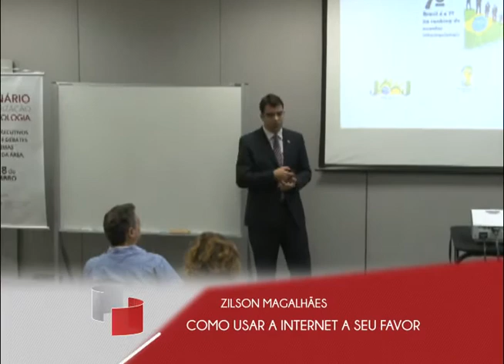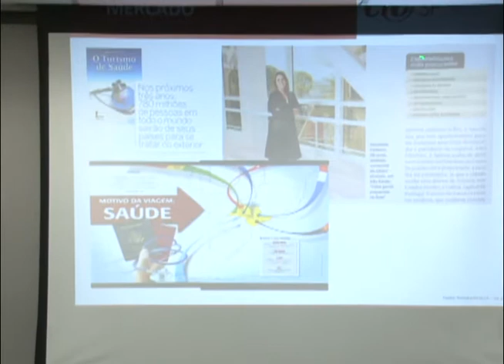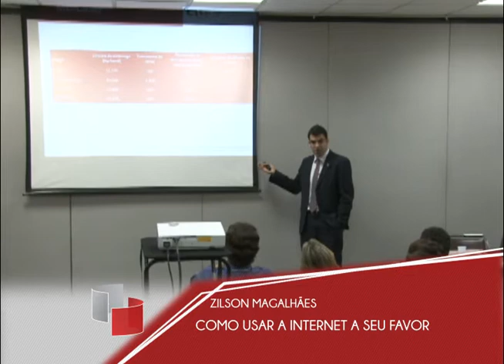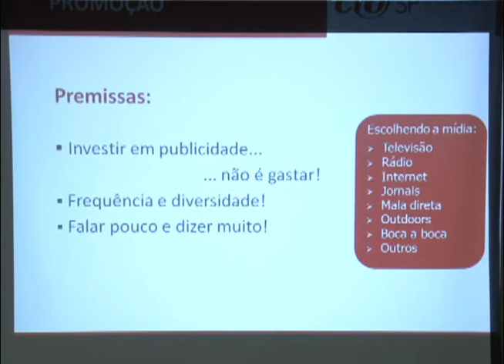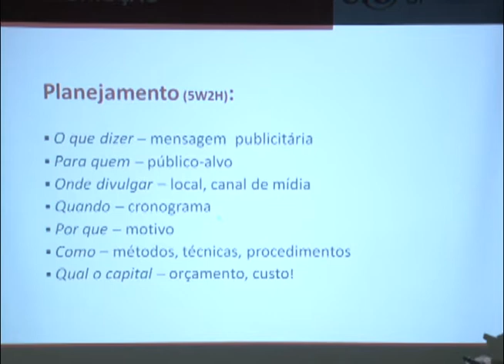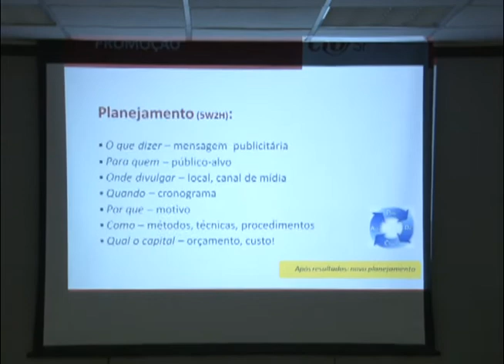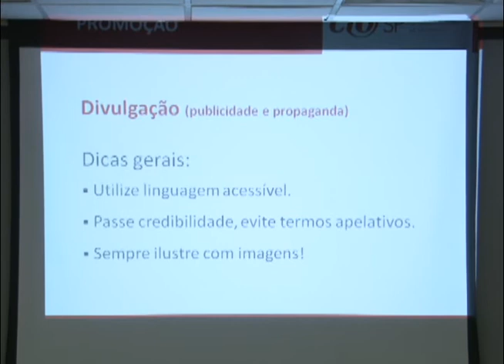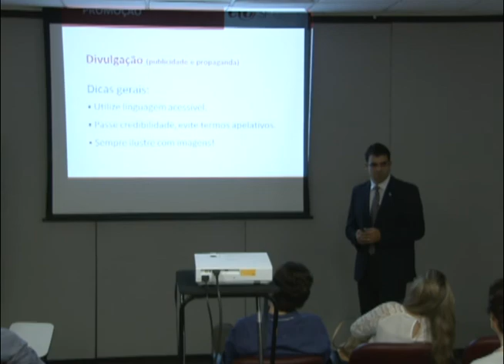Programa Integração - Como usar a Internet a seu favor